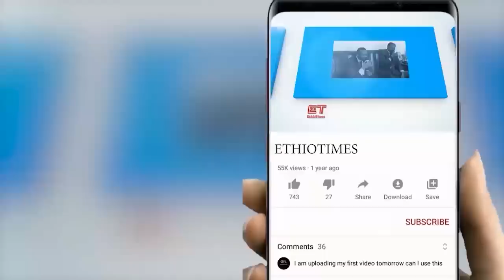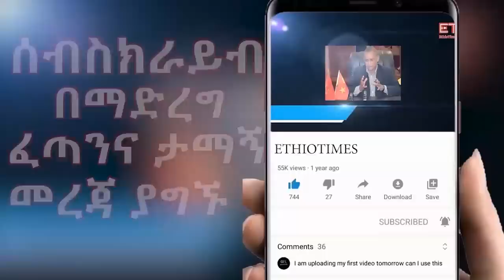Ethiopia: ሰበር ዜና - የኢትዮታይምስ የዕለቱ ዜና |የእስልምና ም/ቤት ጥብቅ መግለጫ|በነ መስከረም አበራ የተሰማው|ከታፈነ ከ13 ቀናት በኋላ..